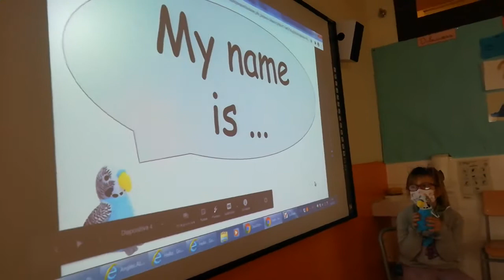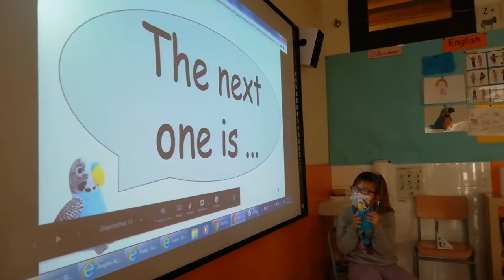2021 02 16 1B PARROT repeats sentences (38Mb)